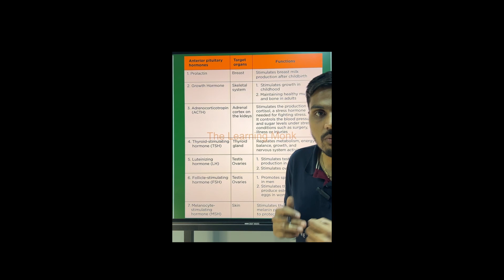Anterior Pituitary Hormones | NEET | Biology | MHT-CET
🌟 Anterior Pituitary Hormones: The Endocrine Ensemble! 🌟
🎵 Introduction: The Hormonal Symphony 🎵
Ladies and gentlemen, welcome to the endocrine concert hall! Tonight, we spotlight the anterior pituitary gland—a maestro orchestrating hormonal harmonies. Imagine a hormonal symphony, where glands play instruments, hormones dance, and cellular crescendos echo. Let the show begin!

🎭 Act 1: The Anterior Pituitary Overture 🕺
🌟 Anterior Pituitary: Our star performer. It steps onto the stage, a pea-sized powerhouse. The crowd hushes—it’s the grand entrance to the endocrine spotlight!

Adrenocorticotropic Hormone (ACTH): Dressed in adrenal attire, ACTH waltzes with the adrenal cortex. It whispers, “Stress response, activate!”
Thyroid-Stimulating Hormone (TSH): TSH tangoes with the thyroid gland. It spins, urging thyroid hormones. The audience gasps—it’s metabolic magic!
🎭 Act 2: The Gonadotropin Duet 🎻
🌟 Follicle-Stimulating Hormone (FSH): FSH pirouettes with the ovaries and testes. It whispers, “Follicles, grow!” The crowd swoons—it’s reproductive rhythm!

Luteinizing Hormone (LH): LH twirls with the gonads. It urges ovulation and testosterone. The audience roars—it’s fertility fireworks!
🎭 Act 3: The Growth Hormone Finale 👏
🌟 Growth Hormone (GH): The ultimate showstopper. GH struts onstage, urging growth, protein synthesis, and fat breakdown. The mitochondria bow, and the crowd erupts!

🎭 Curtain Call: Bravo, Anterior Pituitary! 🌟
And there you have it, folks! The anterior pituitary hormones—a hormonal ballet, a cellular sonnet. So next time you sip your morning coffee or stretch after a nap, remember these hormonal maestros. Bravo, anterior pituitary! Encore! 🌱🎭🔥